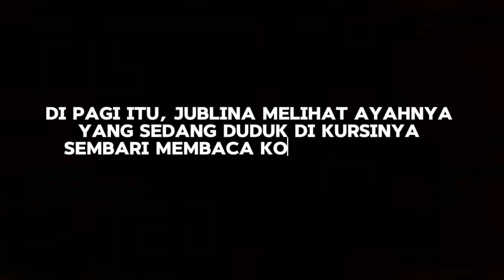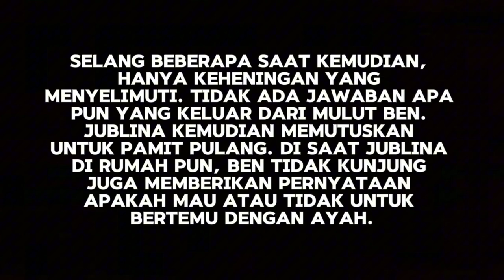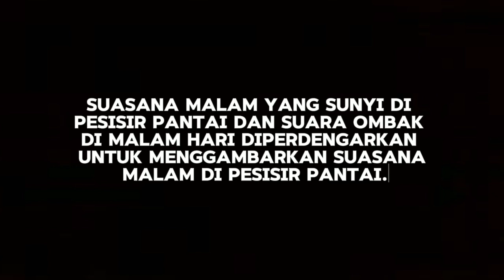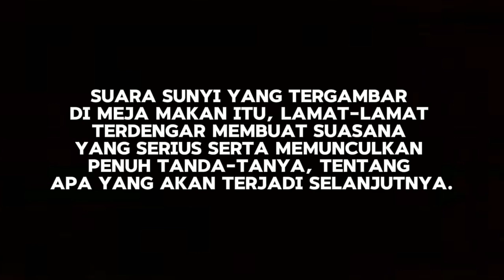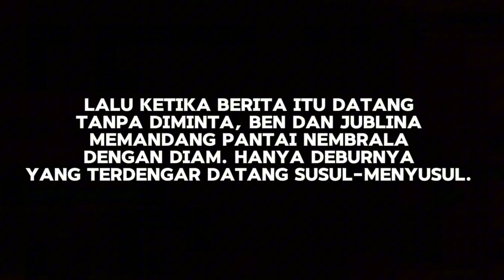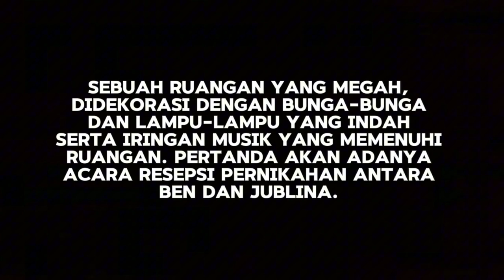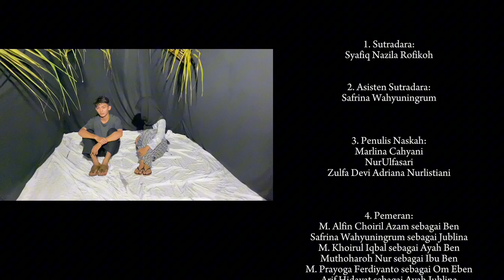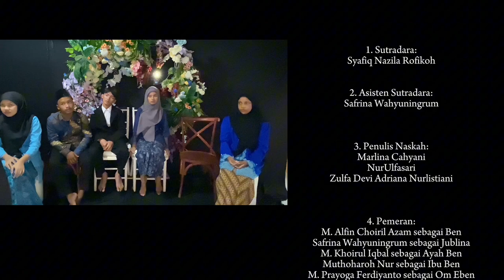Tugas Drama Bahasa Indonesia “BELIS SI MAS KAWIN” Oleh Kelompok 2(Genap) Kelas XI.5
1. Sutradara:
Syafiq Nazila Rofiqoh
2. Asisten Sutradara:
Safrina Wahyuningrum
3. Penulis Naskah:
1.) Marlina Cahyani
2.) NurUlfasari
3.) Zulfa Devi Adriana Nurlistiani
4. Pemeran:
1.) M. Alfin Choiril Azam sebagai Ben
2.) Safrina Wahyuningrum sebagai Jublina
3.) M. Khoirul Iqbal sebagai Ayah Ben
4.) Muthoharoh Nur sebagai Ibu Ben
5.) M. Prayoga Ferdiyanto sebagai Om Eben
6.) Arif Hidayat sebagai Ayah Jublina
7.) Nur Ulfasari sebagai Ibu Jublina
8.) Al Diqna Risqita Ulya sebagai tamu undangan
9.) Diani Aprilia Yulinda sebagai tamu undangan
10.) Li Naili Muraadil’Abiida sebagai tamu undangan
11.)Marlina Cahyani sebagai tamu undangan
12.) Neneng Yuli Susanti sebagai tamu undangan
13.) Syafiq Nazila Rofikoh sebagai tamu undangan
14.) Zahrotun Nisak sebagai tamu undangan
4. Zulfa Devi Adriana Nurlistiani sebagai narator
5. Penata Panggung:
1.) Arif Hidayat
2.) Diani Aprilia Yulinda
3.) M. Khoirul Iqbal
4.) Neneng Yuli Susanti
5.) Rafa Dianur Muyassar Ridho
 M. Alfin Choiril Azam
7. Penata Lampu:
 Arif Hidayat
8. Penata Kostum dan Tata Wajah:
1.) Al Diqna Risqita Ulya20
2.) Alifia Syifa Zakiyah
3.) Muthoharoh Nur
9. Kameramen:
1.) Husna Ulunnashuha
2.) Li Naili Muraadil’Abiida
3.) M. Prayoga Ferdiyanto
10. Editor:
1.) Husna Ulunnashuha
2.) M. Prayoga Ferdiyanto
3.) Safrina Wahyuningrum
4.) Syafiq Nazila Rofikoh
5.) Zahrotun Nisak